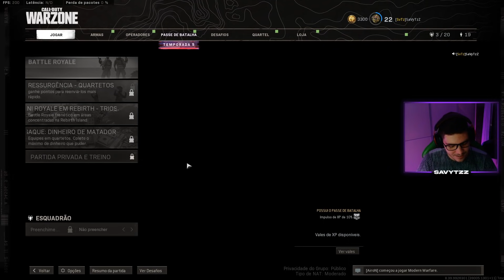A MP5 DO MW AINDA É META NO WARZONE ! NÃO ABANDONE ELA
Fala pessoal, o canal é focado em passar dicas de COD, seja multiplayer ou WARZONE, sempre estou trazendo dicas de classes e armas assim como mantendo vocês sempre informados das novidades e vazamentos do mundo do CALL OF DUTY.
Se você gosta de videos de react, videos com armas diferentes, projetos novos das armas, dicas para iniciantes no warzone, dicas para intermediarios e avançados, seu lugar é aqui.
Pra quem não me conhece, jogo COD desde o MW2 em 2009 e desde então sou apaixonado pela franquia, joguei a vida inteira em console com controle e hoje jogo em um pc com controle.